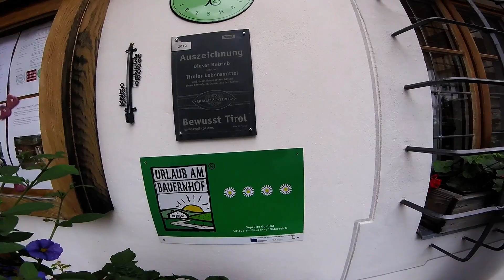Последние дни на сборе | Эпизод 2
Последние два дня на сборе и наша дорога домой. Монтаж делал на колене в аэропорту в ожидании вылета домой.